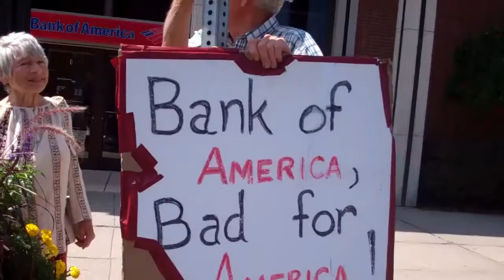Kateri Peace Conference: Ray McGovern "The Moral Imperative of Activism"